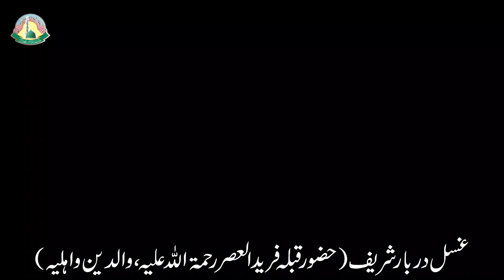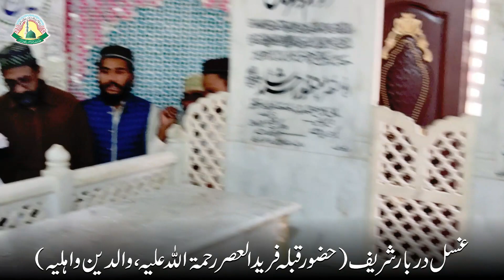Gusal DarBar Shareef II Hazoor Qibla Fareed Ul Asr Jamia Faridia Sahiwal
Jamia Faridia Sahiwal Official YouTube Channel

غسل دربار شریف حضور قبلہ فرید العصر رحمۃ اللہ علیہ، والدین و اہلیہ